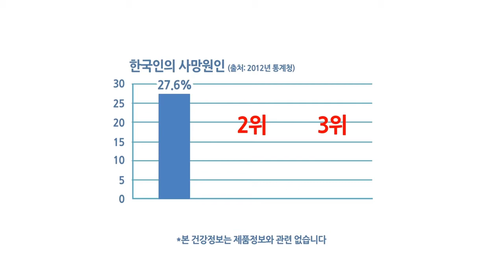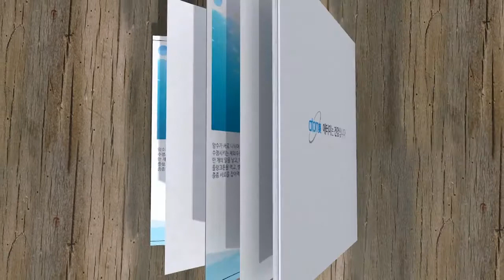韓國艾多美高濃度魚油膠囊--스카 이 오메가3---Atomy Alaska E Omega 3